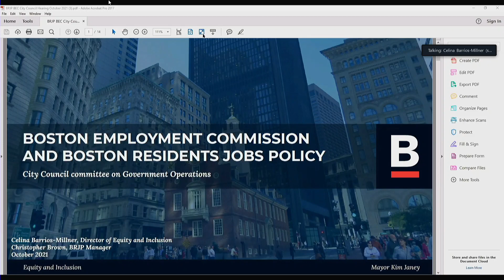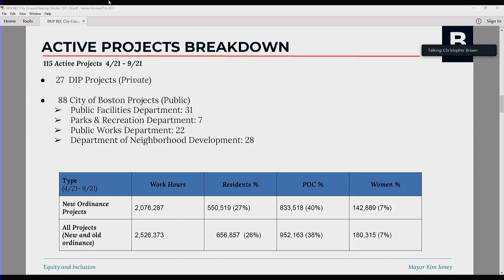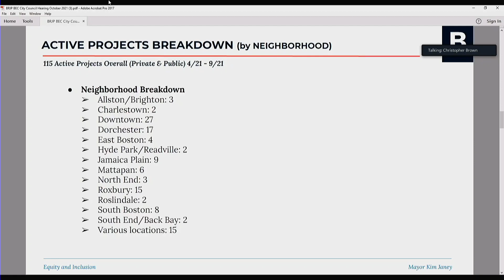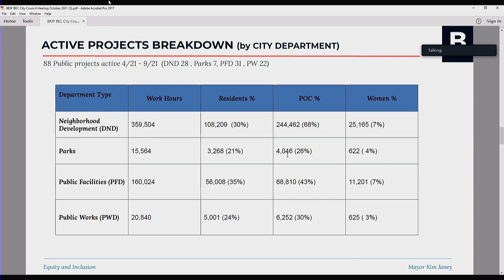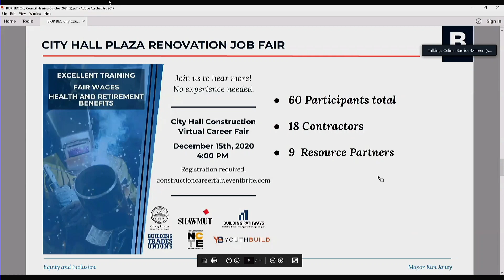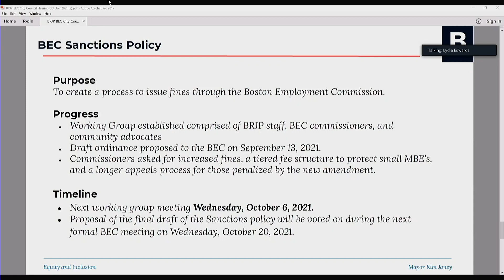Committee on Government Operations on October 5, 2021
Docket #0567 - Hearing Regarding Biannual Review of the Boston Employment Commission and Boston Residents Jobs Policy